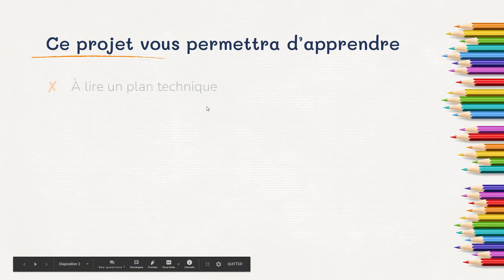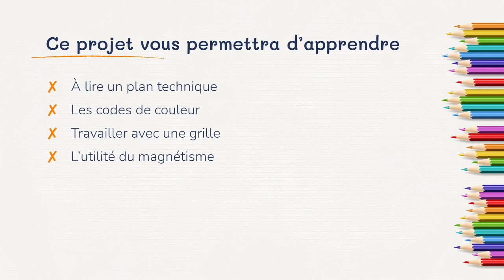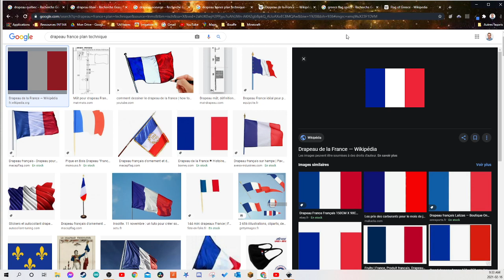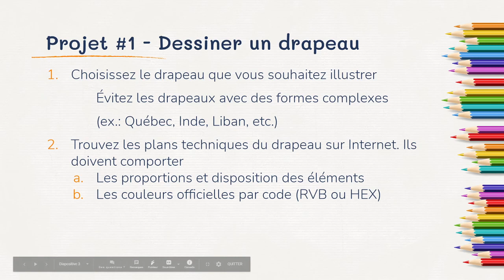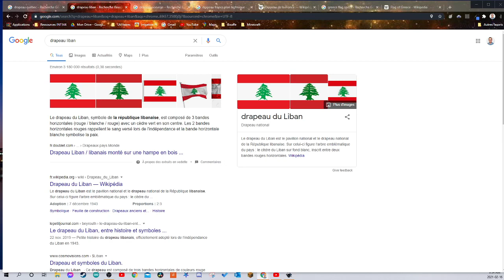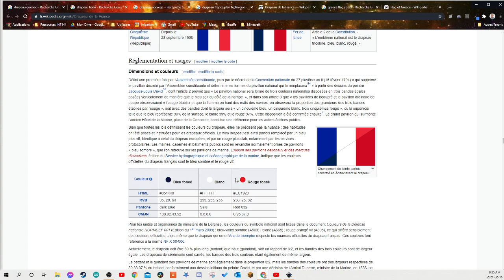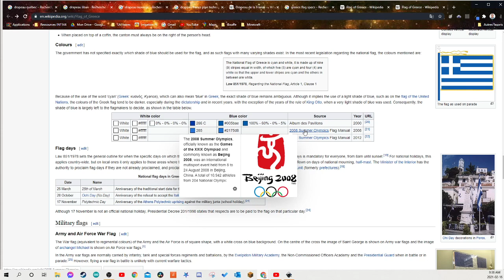01 Drapeau consignes et plan technique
Préparation du projet de drapeau dans Inkscape. Comment choisir une bonne idée de projet et trouver les plans techniques.